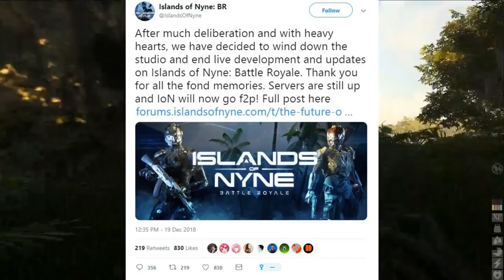Atlas - Early Access is a PLAGUE - But At LEAST They Are Trying